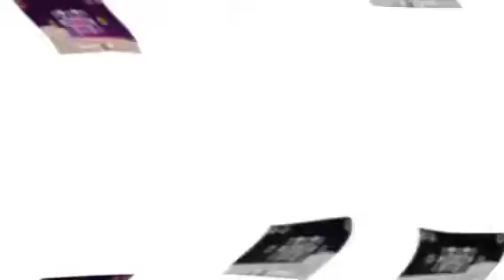preview bad piggies Effects in G Major 21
Charging mode